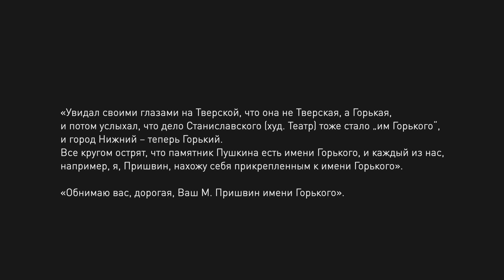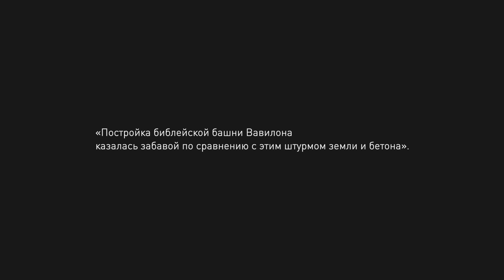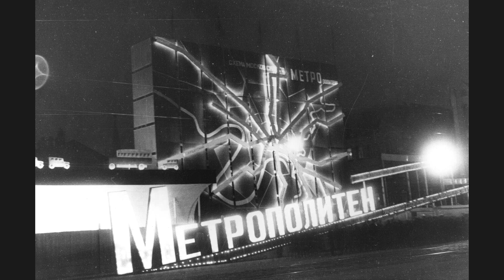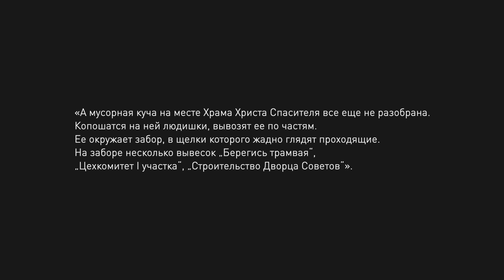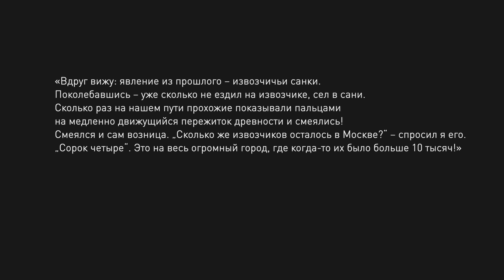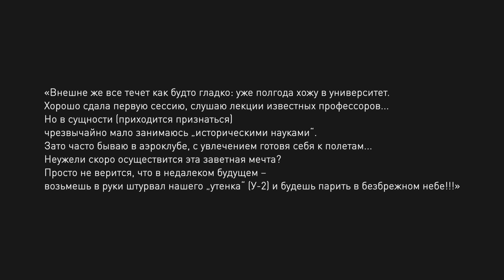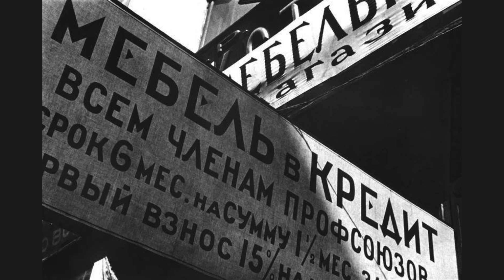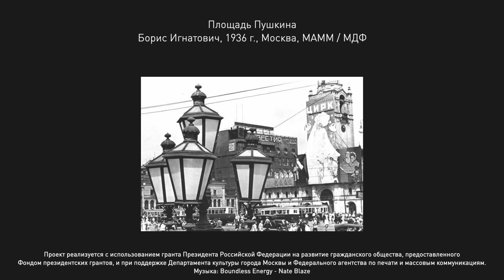Москва 1930-х в фотографиях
Лекция Марии Соболевой.